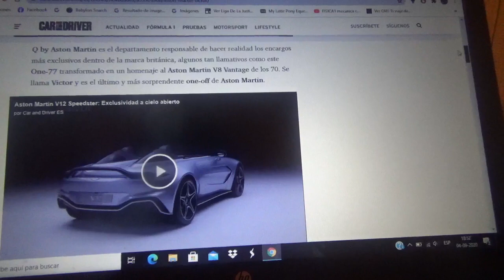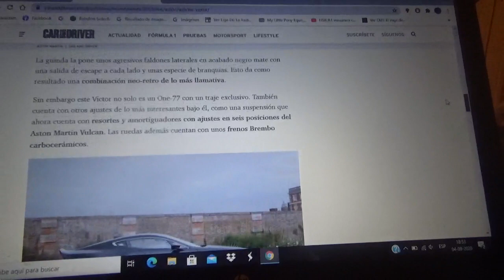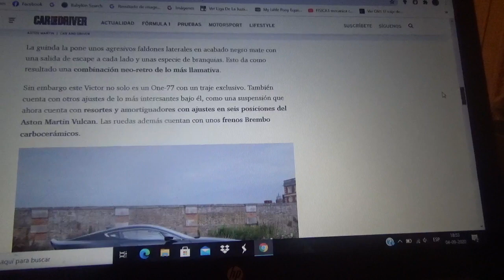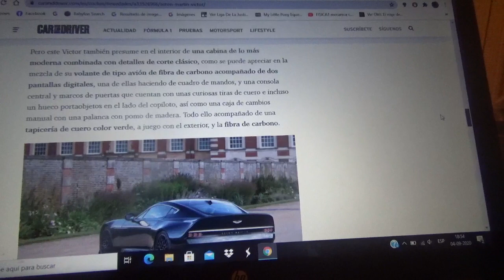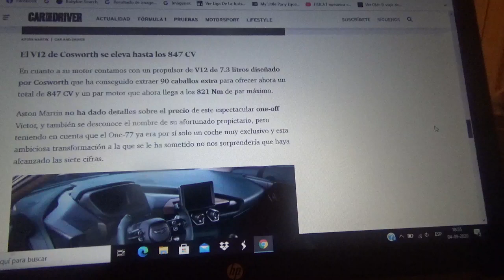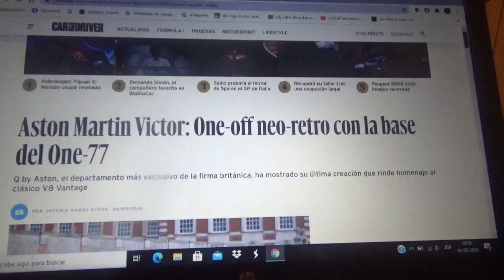Aston Martin Victor información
Este exclusivo automóvil superdeportivo creado por la exclusiva filial de la marca automotriz británica cuyo cuartel central esta domiciliado en Gaydon le rinde honores al clásico modelo V8 Vantage de la década de los 1970 y su base es un ejemplar del One 77